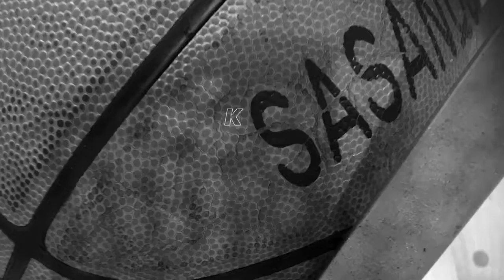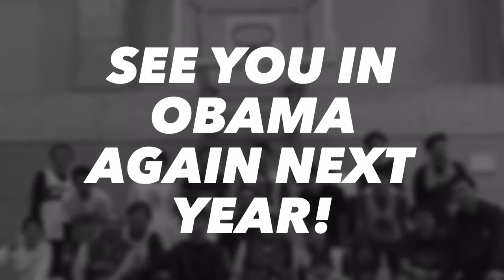Basketball Weekend in Obama 2017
Shimizu’s Annual Invitational Basketball Weekend in Obama City, Fukui, Japan.